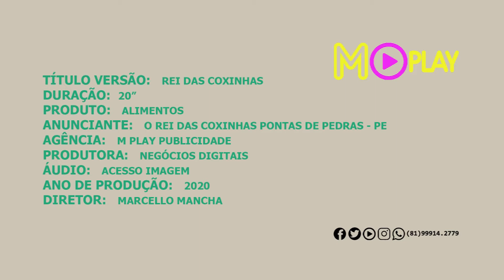VT Comercial 15''O Rei das Coxinhas Pontas de Pedras - PE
Ótima semana!!! Novo comercial da série O REI DAS COXINHAS. O quarto é de Pontas de Pedras. Compartilhe a tradição do sabor! Assista agora! @oreidascoxinhas @mplaybrasil @marcello.mancha @pedrosanttosps